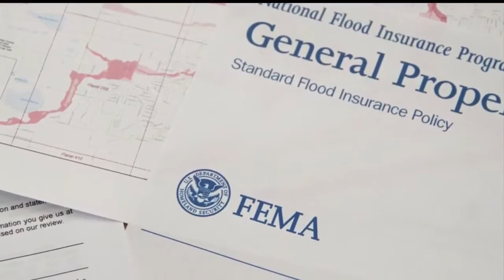Summerville family fighting FEMA for flood insurance money